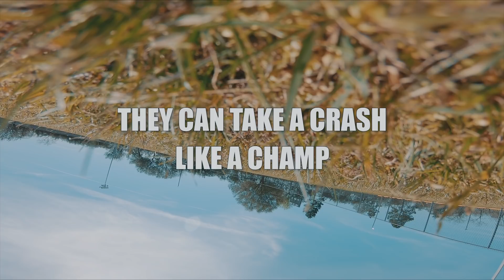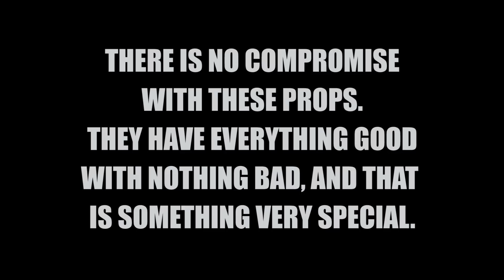I Can't Believe how Good they are!! GEMFAN MCK 51466 Hurricane In Depth Review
If you're a Drone Racer, try these props, you will NOT be disappointed. Review and Test
Gemfan MCK 51466 Drone Racing Prop
Impossibly snappy AND smooth at the same time, strong, and light.
I didn't add any specs like weight or anything because that's info you can find anywhere, and it doesn't really mean anything until you try them for yourself.
Super Cheap and Quality 3d prints?

and
RaceDayQuads

My setup
ImpulseRC Alien Frame from FlylowFPV

KissV2 with Wolf PDB
Hypetrain Acro Motors
Runcam Eagle Micro
RDQ mach 3 VTX